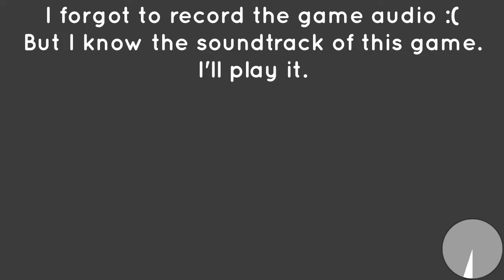Speedrun Marble Mania [Map: Speed Circuit]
I'm kinda bored.